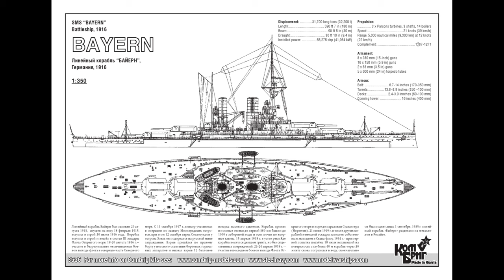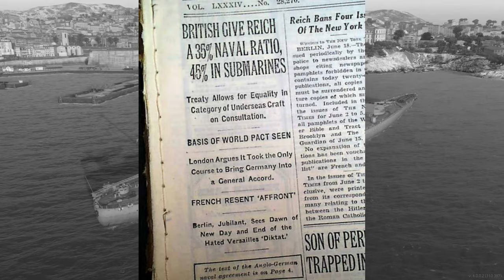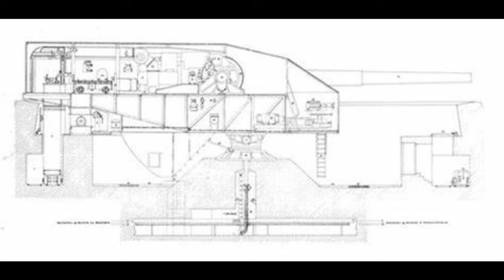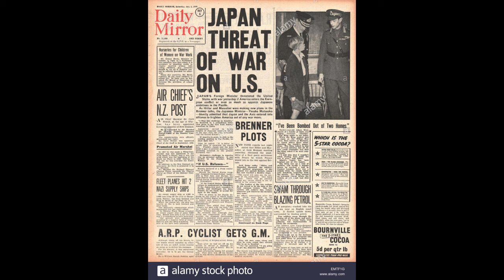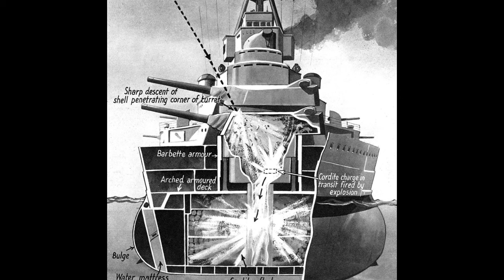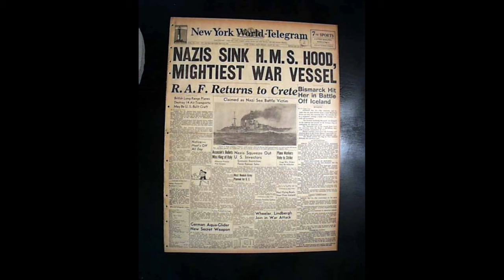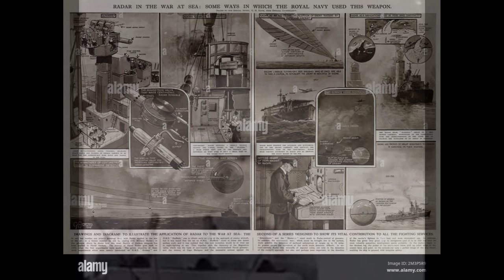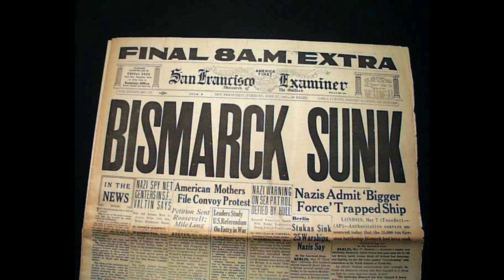(Vidéo Datée) Bismarck, le Mythique Cuirassé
La voilà enfin ! Cela n'a beau faire qu'une semaine que cette vidéo est en préparation j'ai l'impression que ça m'a pris 6 mois, faute à un montage très compliqué, à la base je voulais faire cette vidéo assez vite et la sortir dimanche (18) puis finalement j'ai étiré la durée puis après je pensais la sortir mercredi mais le montage a été plus long que prévu, jeudi je me suis tapé plein de coupures de courants, alors finalement je sors ça que maintenant...

Je tiens à m'excuser d'avance pour les quelque problèmes d'audio, je n'ai pas trop compris ce qui se passait, si c'est le micro ou autre chose, j'espère que le visionnage n'en sera pas trop affecté, pareil pour les 2-3 petits bouts coupé lors de la bataille du détroit de Danemark, j'étais à fond dedans et j'ai pas fais gaffe que je commençais l'enregistrement un chouilla après que je commence à parler... Erreur de débutant j'imagine.

Maintenant je tiens à dire de nouveau un grand merci à tout ceux qui ont regarder, liké et commenté la vidéo sur le Jean Bart, les retours ont été incroyable, les vus je veux même pas en parler tellement je m'en rend pas compte donc encore une fois, merci à vous ! Et espérons que les prochaines marcheront autant...

Enfin n'hésitez pas à me le dire si vous n'aimez pas les musiques, les musiques de Monster Hunter et autres ne vont pas vraiment avec le sujet, mais cela m'arrange de les mettre dans mes vidéos car elles sont toute déjà installées.

Bon j'ai pas grand chose d'autre à dire, si d'autre trucs me reviennent je dirais ça en commentaire au pire, donc maintenant place aux liens !

LE site pour en savoir le plus possible sur le Bismarck
Ainsi que le réseau Quora, dans lequel j'ai chopé les images de l'épave ainsi que des informations complémentaires.

Timestamps :

Intro : 0:00
1ère Partie : 0:38
2ème Partie : 4:23
3ème Partie : 10:36
4ème Partie : 15:44
Le combat contre le Hood : 18:49
Le Baroud d'honneur du Bismarck : 28:40
Remerciements, et suite pour la chaine : 33:50

Les musiques :

Intro : Tarbosaurus : Jurassic World Evolution 2
Partie 1 : Astera : Monster Hunter World
Partie 2 : Kokkoto : Monster Hunter
Partie 2 fin : Astera : Monster Hunter World
Partie 3 : Moga : Monster Hunter 3
Partie 4 : Seliana en alerte 2 : Monster Hunter World Iceborne
Bataille du détroit de Danemark : Hydre : Dragon's Dogma
Le Hood coule : Fin 1 : Dragon's Dogma Dark Arisen
Après la bataille : Shantien theme 1 : Monster Hunter Frontier
Avant le dernier combat : Guanzorumu theme 1 : Monster Hunter Frontier
Le dernier combat : Guanzorumu theme 2 : Monster Hunter Frontier
La fin du Bismarck : Kaer Morhen : The Witcher 3
Outro : Chambre luxueuse : Monster Hunter World
Outro : Pokke : Monster Hunter Freedom 2